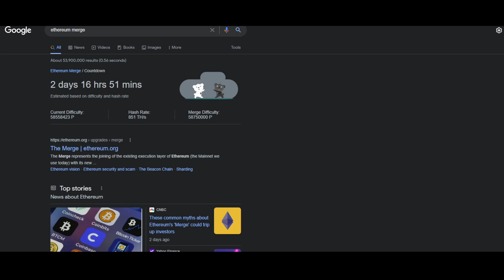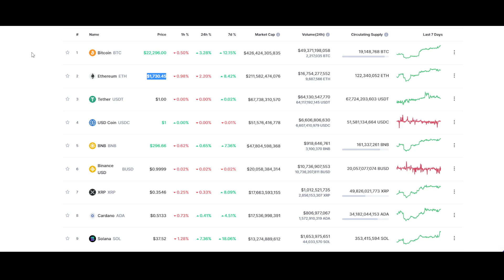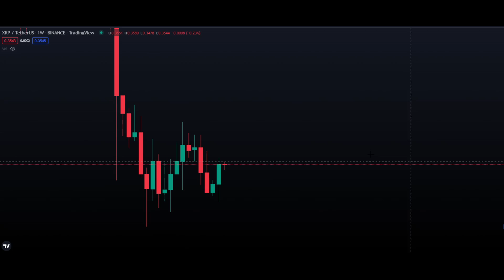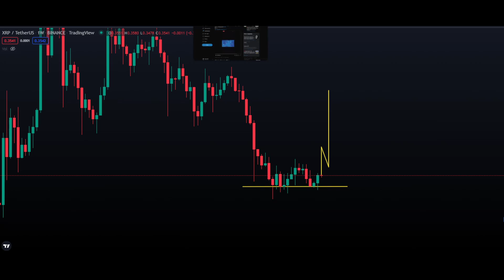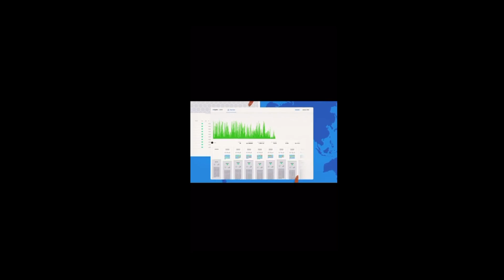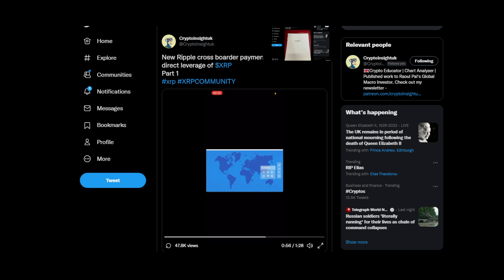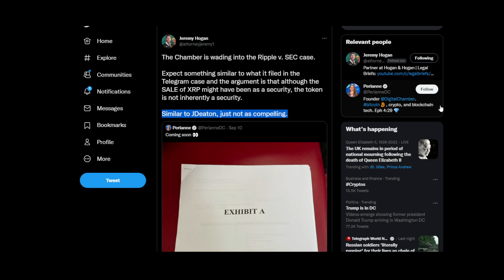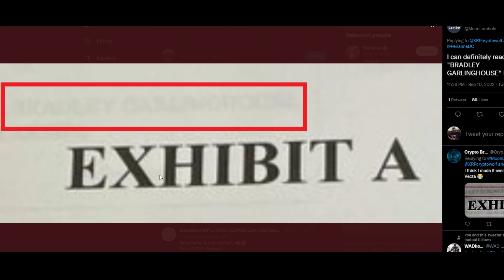⛰️Ripple NEW XRP Video WOW⛰️ DC Now FIGHTING FOR RIPPLE!!